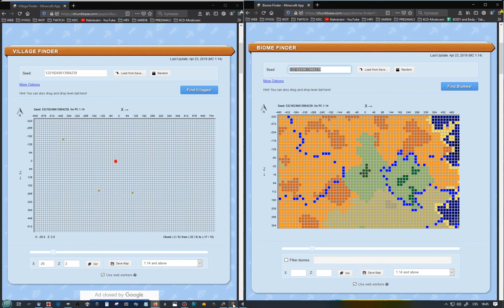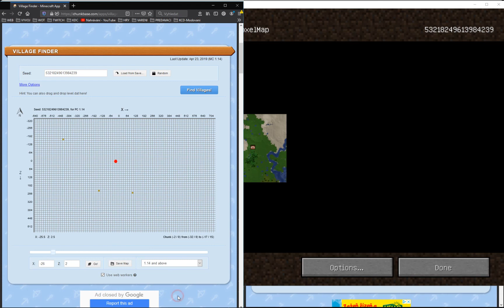MINECRAFT Amazing Village Seeds 53218249613984239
Minecraft  Amazing Village Seeds - Three greenland and desert Villages with a ravine and a mine, the river is their connection.
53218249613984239